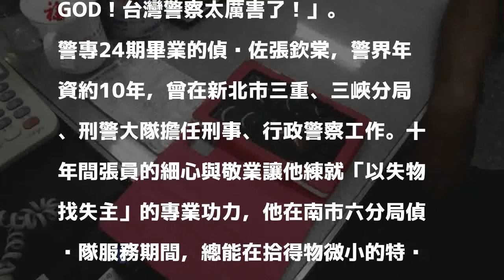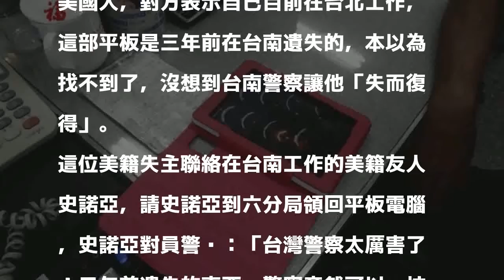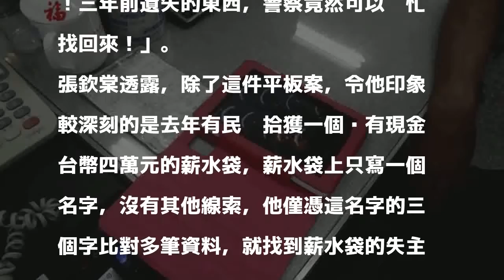美藉男遺失三年的平板電腦 刑警幫忙找回來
〔記者王俊忠／台南報導〕有些人有物品失而復得的經驗，但您或許難以相信三年前在異鄉遺失的平板電腦竟然被警察找回來？剛從南市警六分局調往善化分局的偵查佐張欽棠，近日幫一位美國藉男子找回三年前在台南遺失的平板電腦，失主委託美籍友人出面領取時連連驚呼：「MY GOD！台灣警察太厲害了！」。